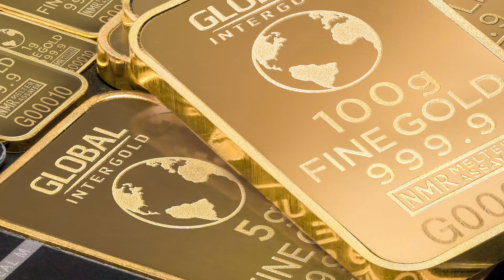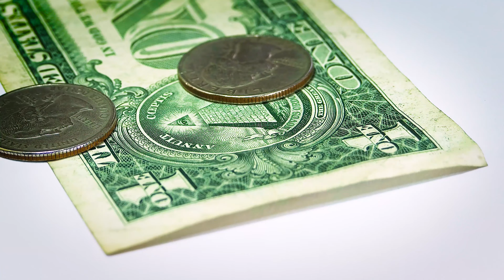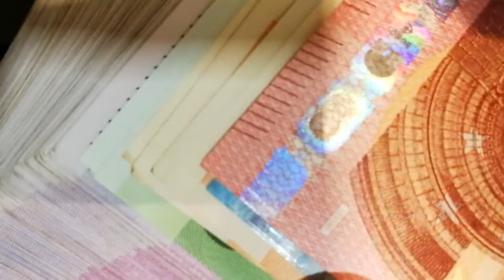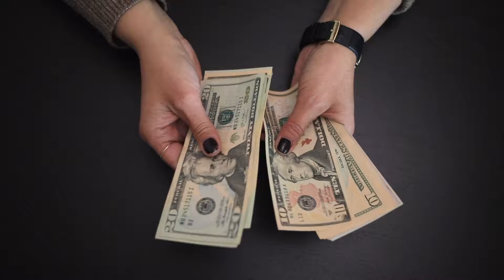The Gold Standard and It's Place in the US Economy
Explore the historical impact of the gold standard on the US economy in our latest video. Discover how this monetary system, where currency was tied to gold, shaped economic stability and growth. From its rise in the 19th century to its eventual decline, we delve into the advantages and challenges it presented. Join us as we discuss the Great Depression's influence, the transition to the Bretton Woods system, and the modern economic landscape post its abandonment. Uncover the enduring legacy of the gold standard and its lasting effects on today's fiscal policies.